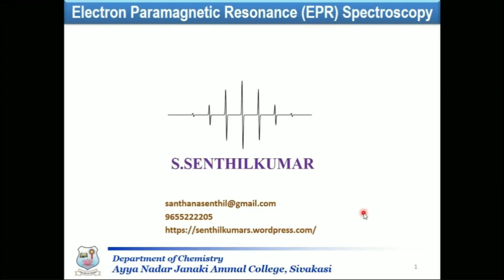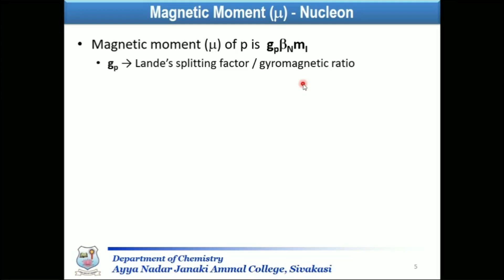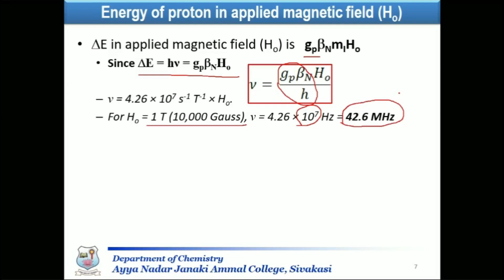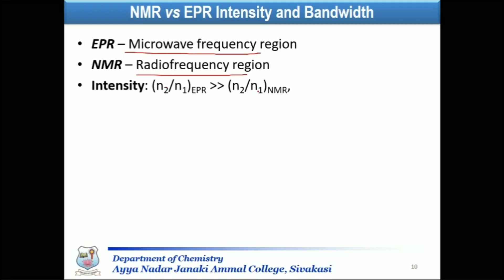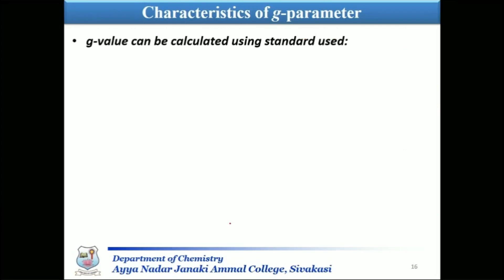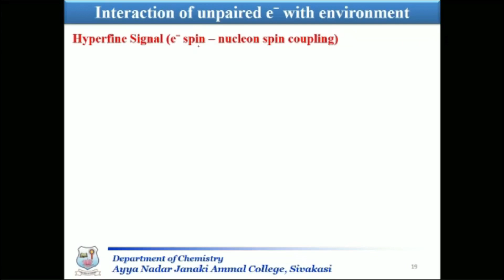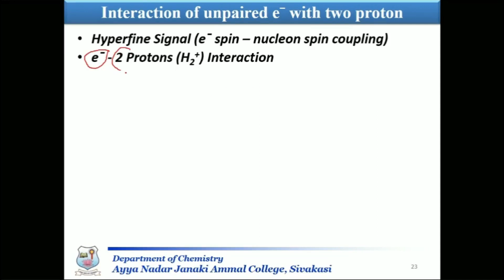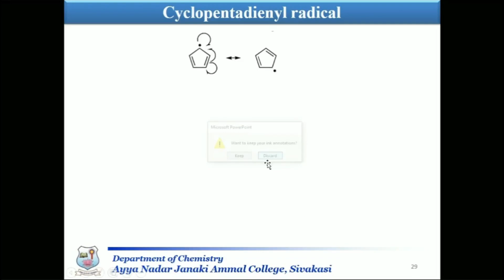EPR SPECTROSCOPY - PART 1